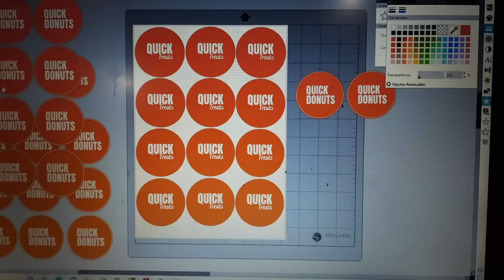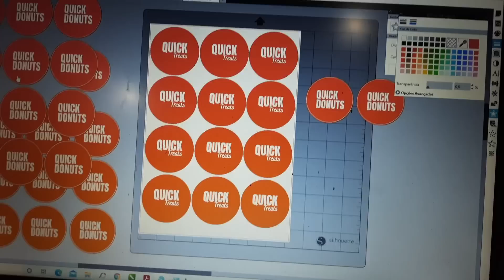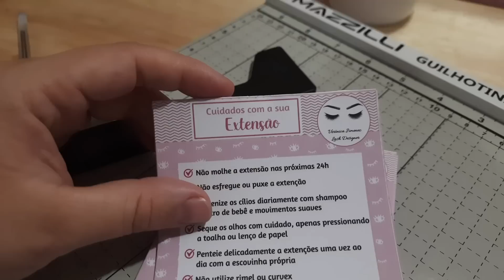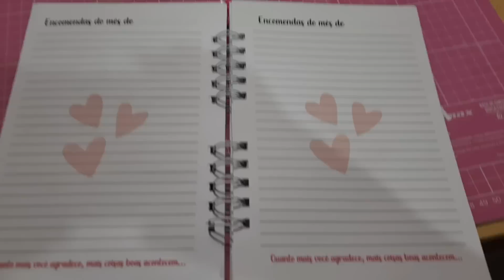COMPRINHAS - ADESIVOS - TAGS - BLOQUINHO - BOLO REALEZA MENINA - MOSTREI MEU CADERNO DE PEDIDOS